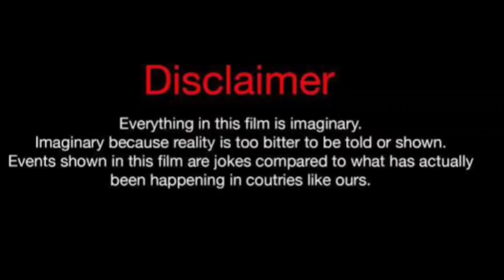Mary Senn Vs Flawless (Kountry Wayne Member) Real Life Partners 2024